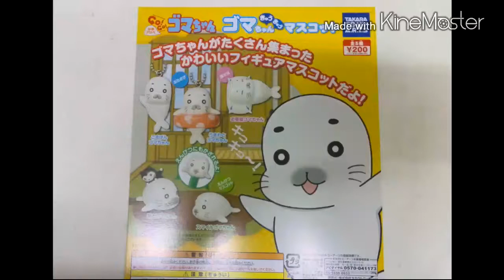最新作【ゴマちゃんマスコット 全5種 少年アシベ】ガチャガチャ商品！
アップ日2016年9月7日(木)